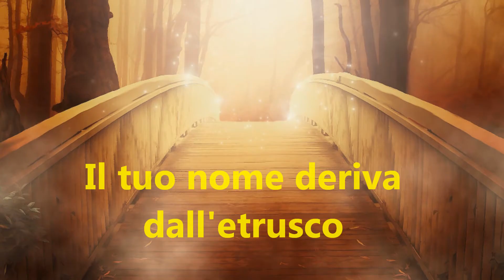Buon onomastico Camilla - significato, immagini e musica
Ciao Camilla!
dall'etrusco ed indicava
una giovinetta addetta
alle cerimonie sacre;
significa anche solo "fanciulla"
Famosa è la duchessa
Camilla Shand.
Buon onomastico!

I#nome

Il brano in sottofondo è la mia composizione:
"Buon onomastico"

Ecco qualcuna delle playlist del canale

MMVJ